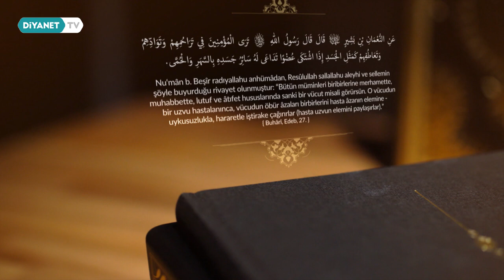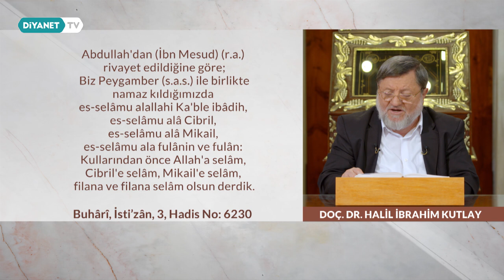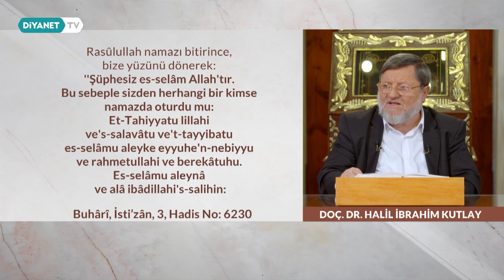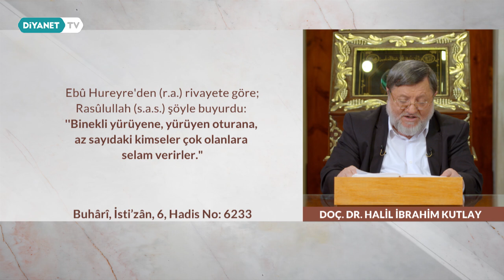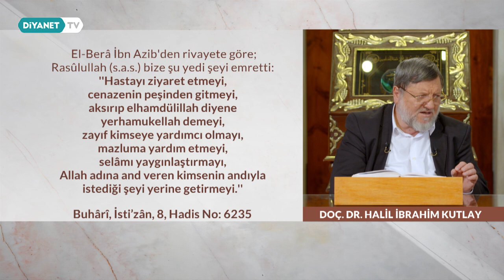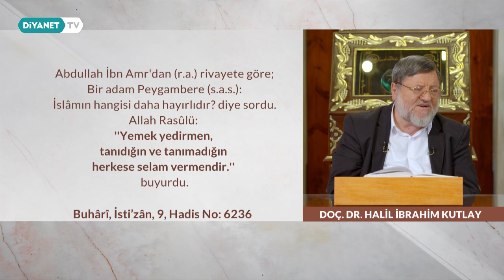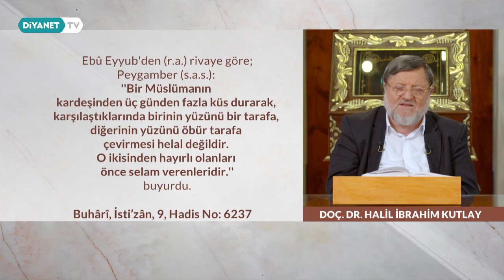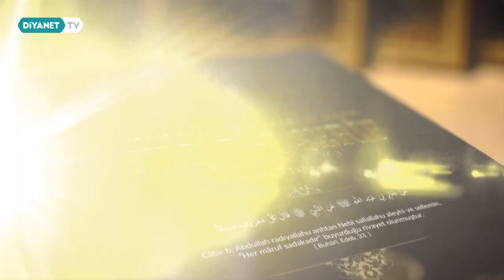Selam Vermek - Buhari Dersleri 60.Bölüm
İstanbul Fatih Camii'nde yüzyıllardır devam eden Buharî Dersleri yeniden ihya ediliyor.